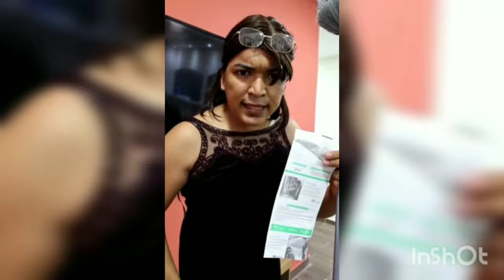Momentos XD de alfredo larin pt 2